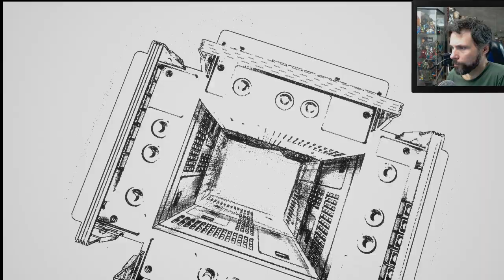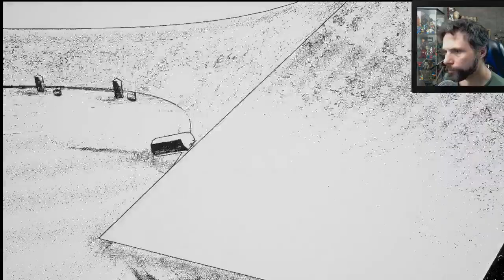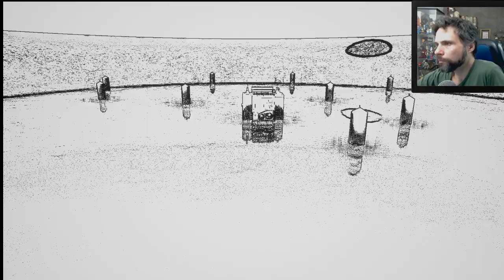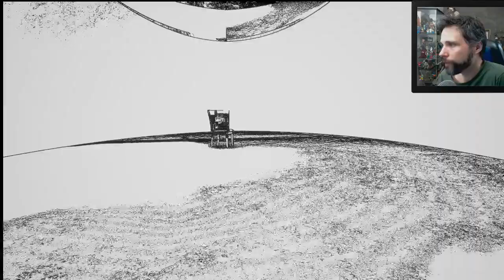BIZARRO MUNDO PRETO E BRANCO | HARTS ISLAND (Gameplay em Português PT-BR)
Vídeo gameplay do jogo HARTS ISLAND